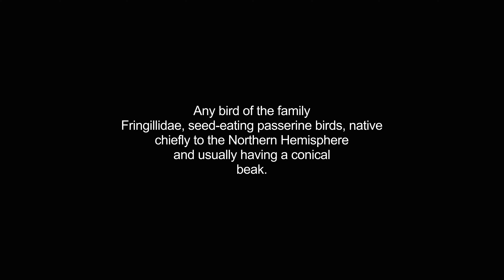finches video Dictionary meaning and pronunciation